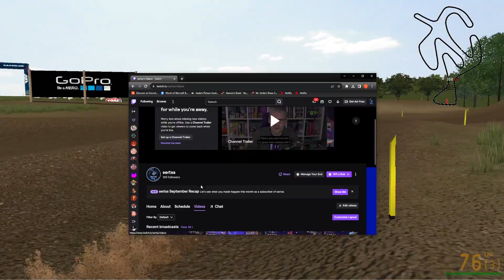It Has Been a Long Time....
Just a short video to let you all know where i have been and also what is going on in the area of content creation for me.